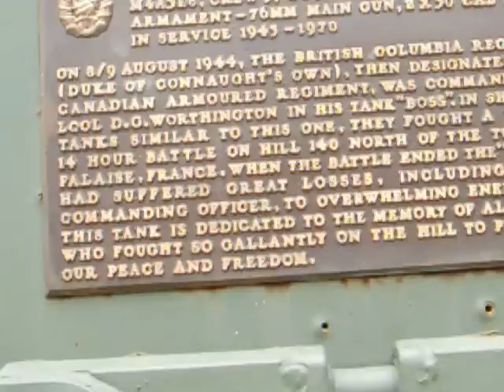A Sherman Tank with bullet holes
a tank that was in the war, is now displayed in downtown vancouver as a monument for the tank